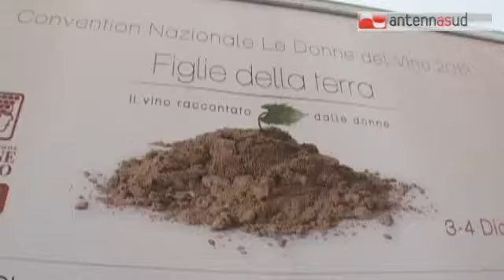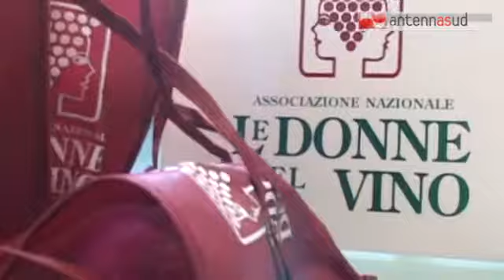TG 27.11.13 Al Teatro Petruzzelli il vino raccontato dalle donne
Il vino raccontato dalle donne. Sarà Bari ad ospitare quest'anno la Convention Nazionale annuale "Le donne del Vino". Il 3 e il 4 dicembre il Foyer del Teatro Petruzzelli si trasformerà in un salotto speciale, fatto di donne che raccontano la loro passione per la terra e la vigna.